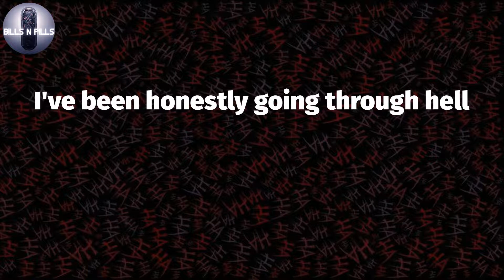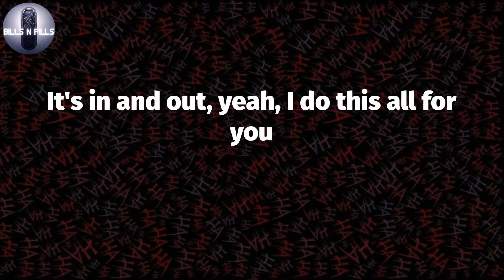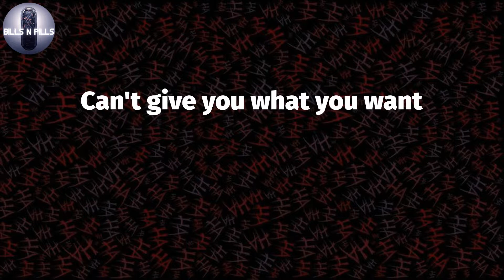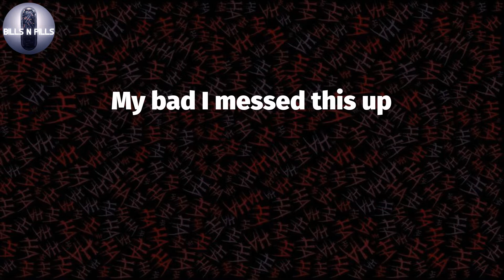𝐁𝐛𝐧𝐨$, "𝐡𝐞𝐥𝐩 𝐡𝐞𝐫𝐬𝐞𝐥𝐟" (𝐋𝐲𝐫𝐢𝐜 𝐕𝐢𝐝𝐞𝐨)